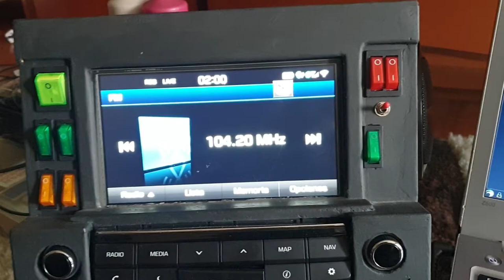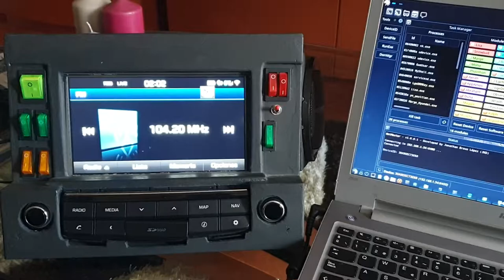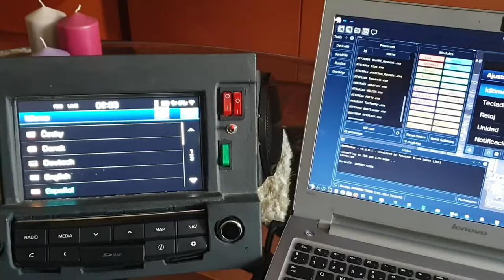NetMaster Project for Hyundai Tucson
Tool to manage Hyundai Tucson LAN5020 device from a computer, allowing remote control, file transfer, process manager ... This tool is not finished yet.